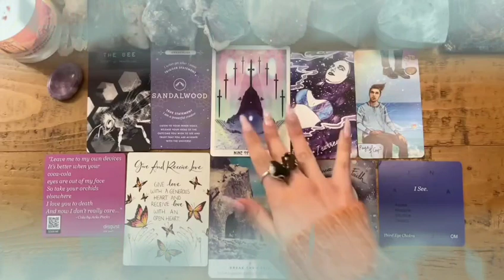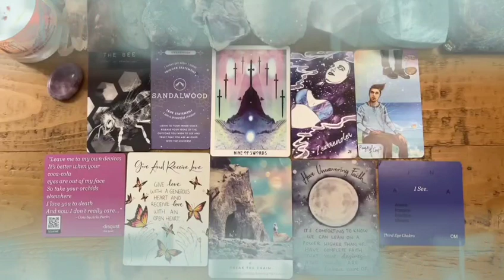LIBRA♎AUGUST 2023🤍YOU WON'T BELIEVE IT🤨👀LOOK WHO'S LOOKING FOR YOU🥰TAROT LOVE READING 🤯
Libra Love
Libra 2023
Libra today
Libra AUGUST